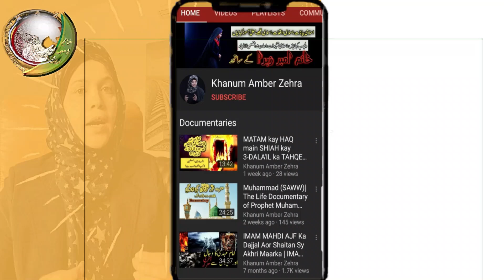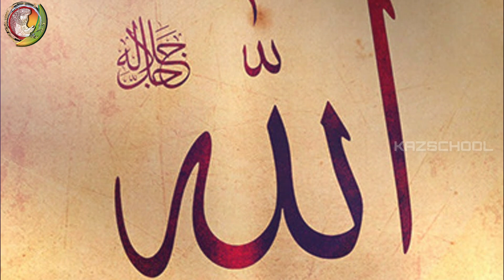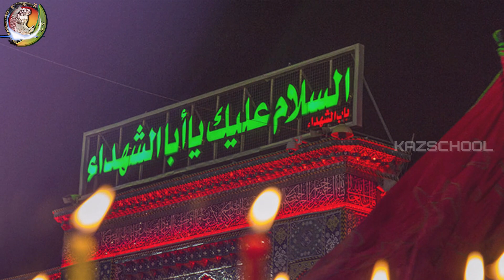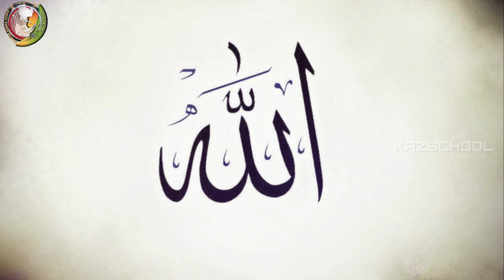Imam Hussain|Mojza 2023|Mola Hussain|Shahadat|Imam Ali|karbala|Waqia|Shia|Khanum Amber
Imam Hussain 2023|Mola Hussain|Mola|Mojiza|Shahadat|Imam Ali|karbala|Waqia|Imam|Shia|Khanum Amber